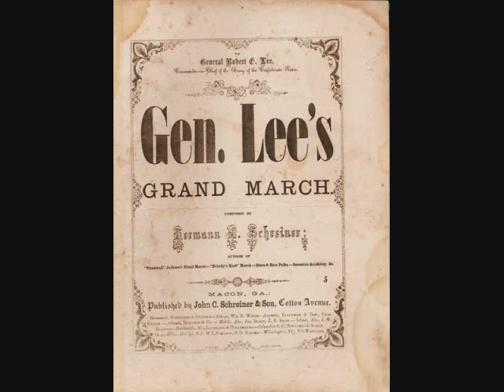General Lee's Grand March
From "The Confederacy" by Columbia Masterworks